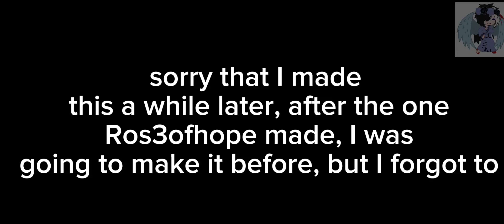oc outfit battle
contain:
0:00 warnings
0:01 our ocs
0:15 genderswap
0:22 irl
0:35 first oc
0:42 first fandom
0:45 zodiac sign
0:49 favorite color
0:53 favorite animal
0:57 favorite childhood TV show
1:10 sexuality/favorite characters